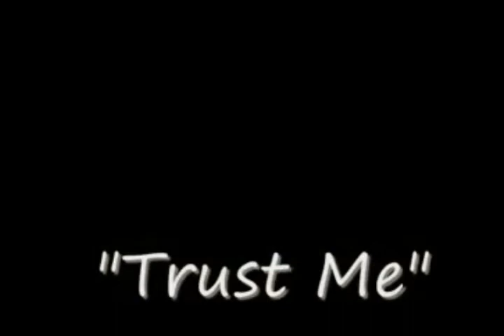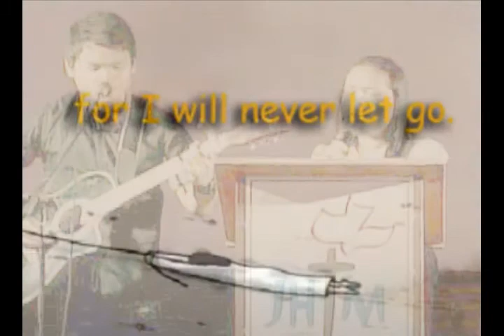Captivate Us By JHTM Music Team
JHTM Church, Special Number, Sunday Morning Service, 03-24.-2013,  Funmall Cinema 1, Rosario Cavite, Music Ministry